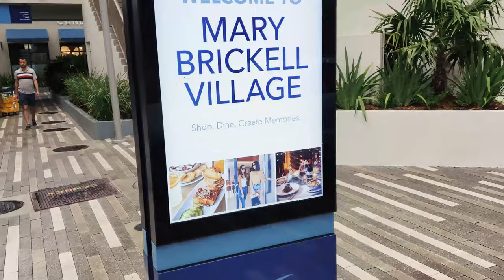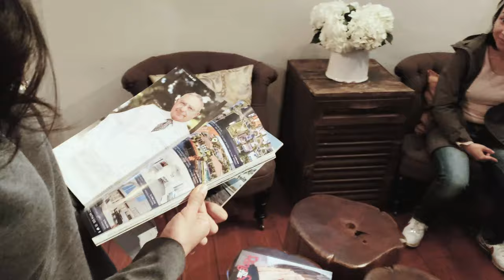Sunday Brunch at Dolores But You Can Call Me Lolita - Brickell, Miami (Crane M2 Demo Footage)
Sunday Brunch with Friends at Dolores But You Can Call Me Lolita
Great food by the way.

Testing out my new Zhiyun Crane M2 Compact Gimbal.